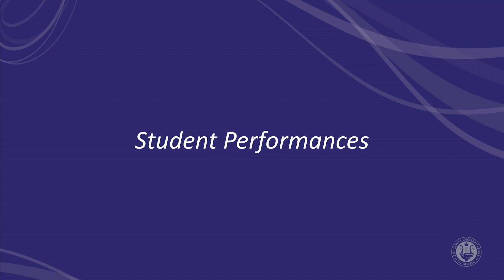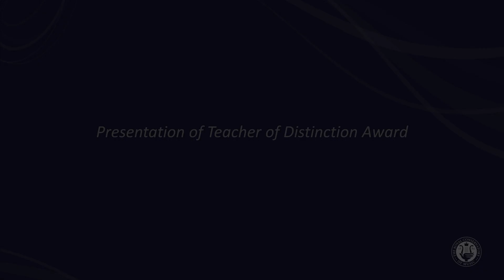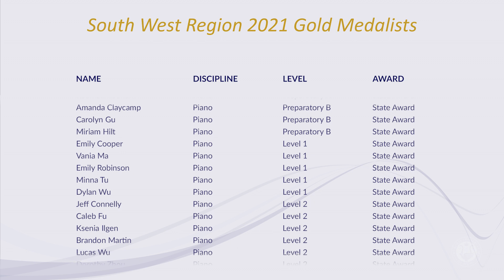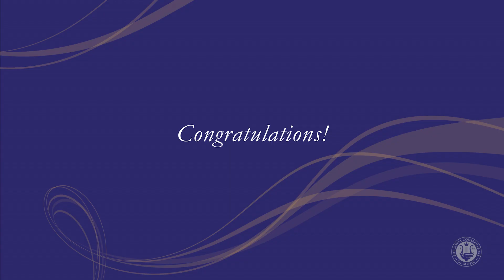Celebration of Excellence 2021 | Southwest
Celebrations of Excellence are held across North America and acknowledge the outstanding achievements of RCM students. Congratulations to our 2020 Award Winners and Teachers of Distinction from the Southwest United States — we are so proud to honor you today.